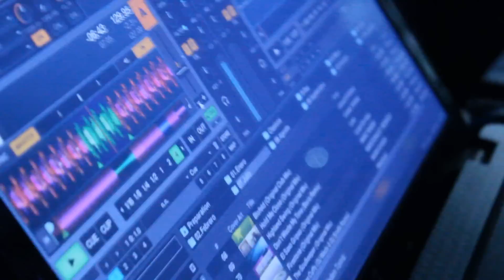WELCOM PARTY BANDOLEROS PRODUCTIONS By JAHVE PORDUCCIONES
ESTO FUE PARTE DE LA RUMBA ORGANIZADA Y PRODUCIDA POR EL EQUIPO DE BANDOLEROS PRODUCTIONS Y DJ SOUND ESTE 2 DE MARZO DE 2013, EN LOS ESPACIOS DEL CIRCULO MILITAS EN MANO LA GUAIRA.

LA PRODUCCION DEL VISUAL ESTA ACARGO DE MANUEL MORENO.